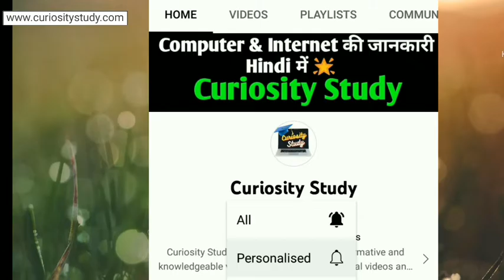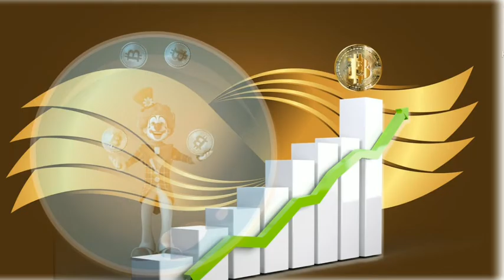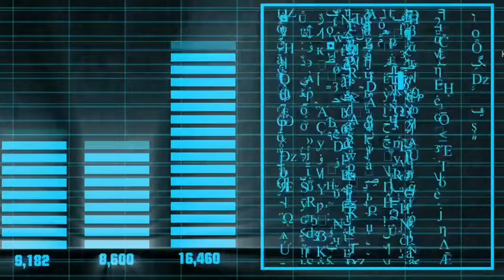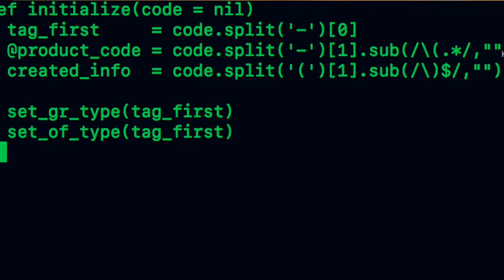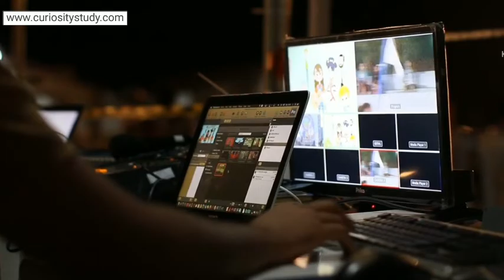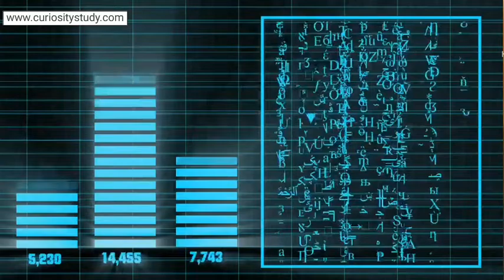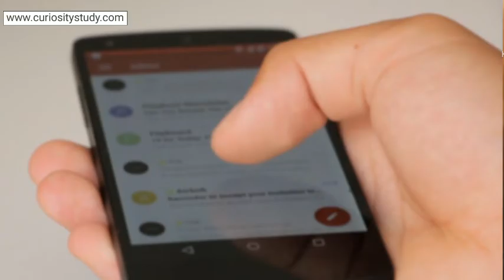NFT क्या है in Hindi | NFT Token से पैसा कैसे कमाते हैं? | NFT Explained in Hindi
Hi frnds,
Is video me NFT क्या है in Hindi? ke bare me detail me bataya gya hai, bina skip kiye video ko pura denkhen aur video me di gai jankari achi lagi tu isko apne Friends ke sath Share karna bilkul na bhulen, Thanks.

nft क्या है in Hindi?
NFT Token और Bitcoin में क्या फर्क है?
NFT कैसे काम करता है?
NFT का भविष्य क्या है?